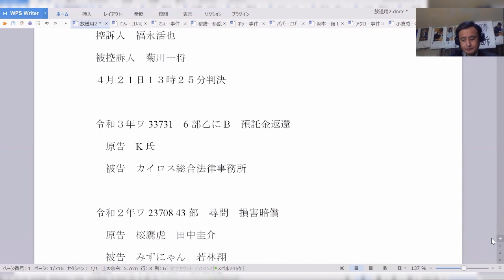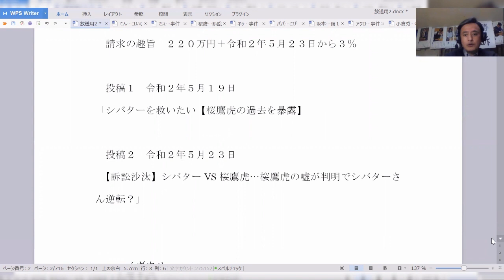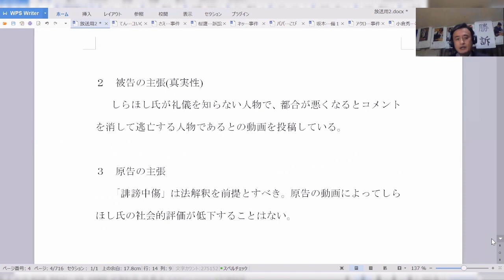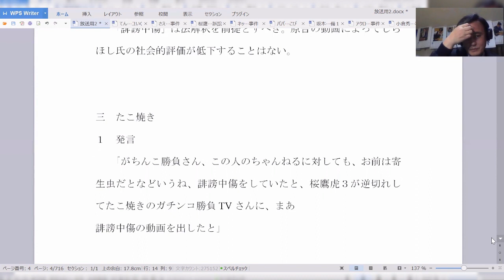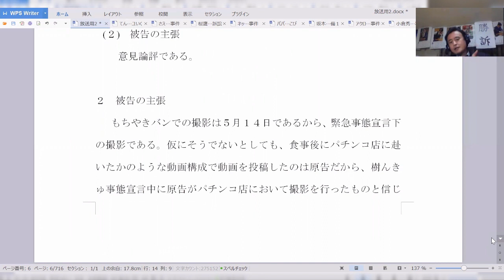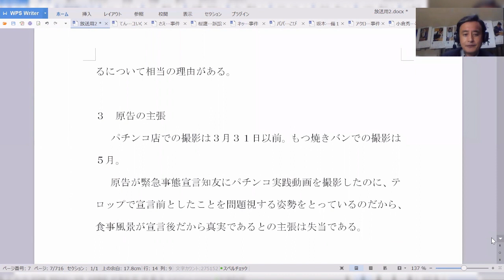220222みずにゃん対鷹虎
220222みずにゃん対鷹虎